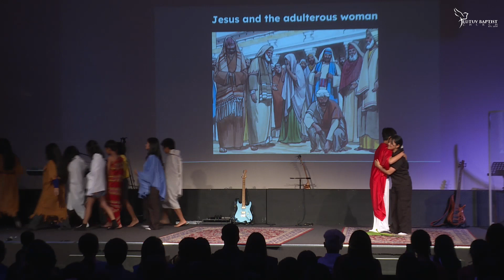JUNIOR CLASS || CE Sunday 2023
Christian Education Sunday
29 Jan 2023